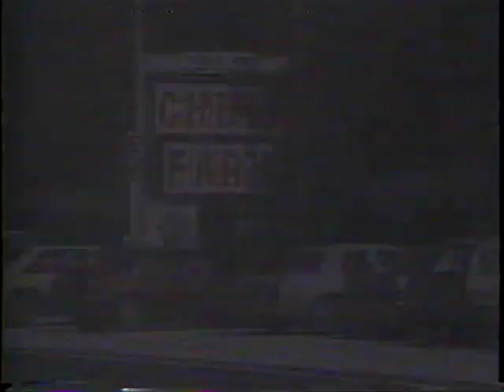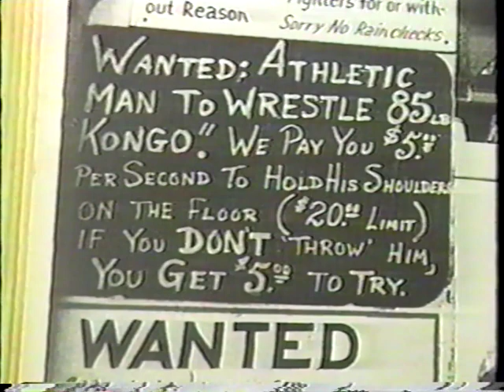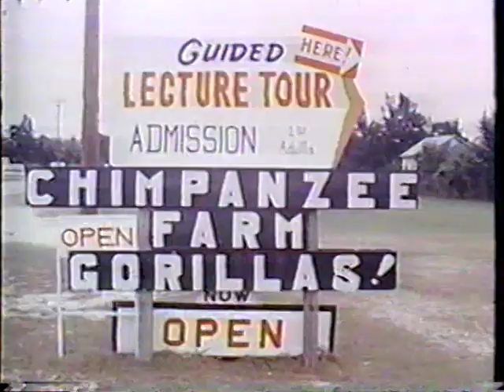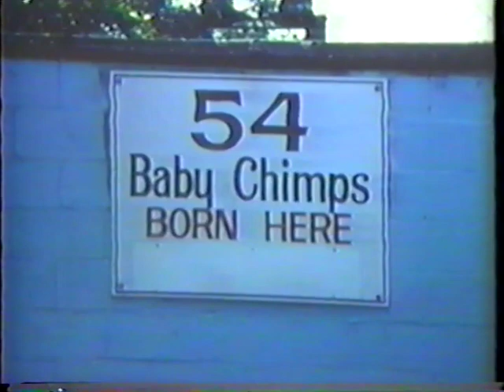Slow Gorillas Ahead by Clark E Hodges W/ Bob Noell - Joe Deddo Bobby Noell & Mae Noell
Home movies of wrestling chimpanzee by Clark E Hodges with Bob Noell
 Anna Mae Noell    Joe Deddo   Bobby Noell
500 pound gorilla and wrestling chimps from traveling gorilla show.